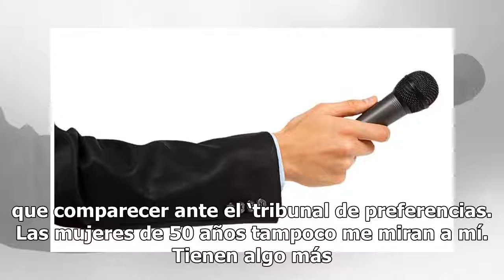Conductor de TV dice que las mujeres de 50 años ya están viejas para quererlas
Ante todos los ataques Yann no se quedó callado y respondió nuevamente: “Me gusta quien me gusta y no tengo que comparecer ante el ‘tribunal de preferencias. Las mujeres de 50 años tampoco me miran a mí. Tienen algo más que hacer que estar con un neurótico que escribe y lee todo el día. No es fácil ...